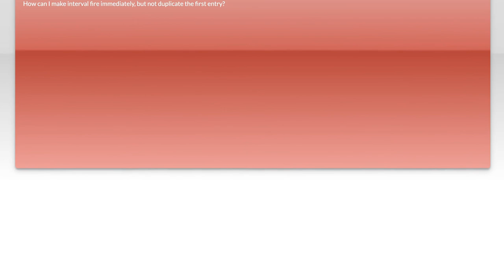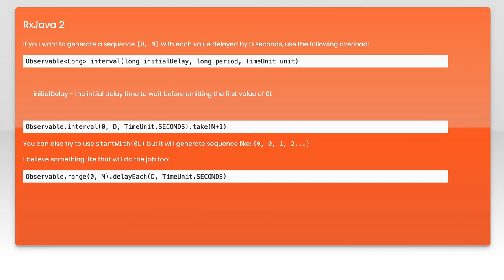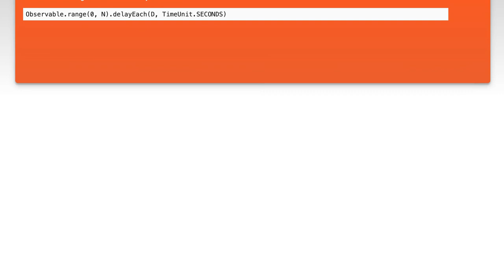How to Start an Observable Interval Immediately in RxJS Without Delay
In this video, we dive into the powerful world of RxJS and explore how to create an observable interval that starts immediately, without any initial delay. Whether you're building reactive applications or simply looking to enhance your JavaScript skills, understanding how to manipulate intervals effectively can significantly improve your code's responsiveness. Join us as we break down the concepts and provide practical examples to help you master this essential technique!

Today's Topic: How to Start an Observable Interval Immediately in RxJS Without Delay

Related to: rxjs, observableinterval, startobservable, immediatestart, nodelay, rxjstutorial, javascript, reactiveprogramming, asynchronousprogramming, programmingtutorial, webdevelopment, front-enddevelopment,